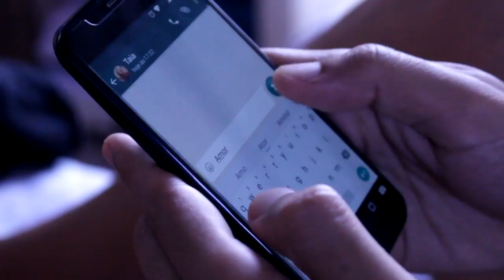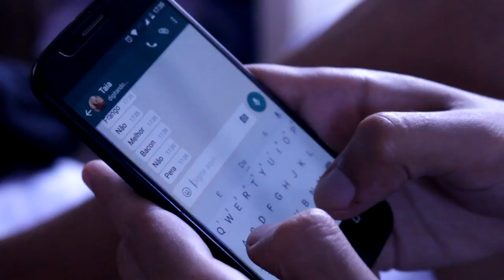MULHERES INDECISAS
Você conhece alguma desse tipo ae? rsrs
Me segue ae: